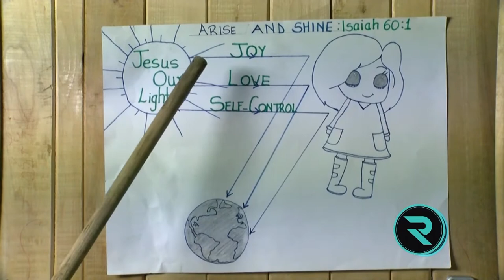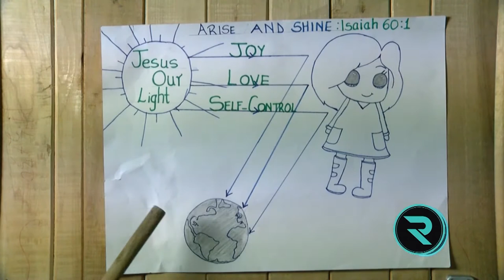Nyeri Baptist & Vanessa Grant School | FINALE | The R.O.Y.S - For Christ International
Here's the finale of the A/B show between VGGS & Nyeri Baptist Schools.